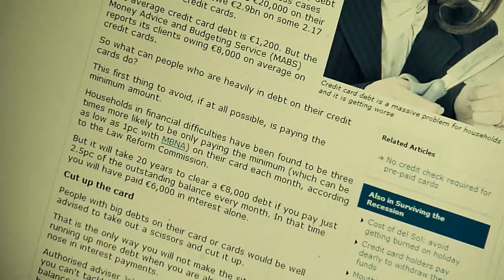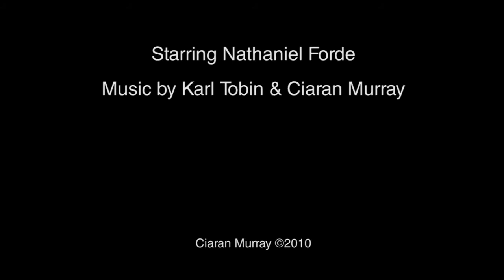Plastic Nightmare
A short film I directed, edited and scored in July 2010. It conveys some recent statistics regarding credit card debt in Ireland.

Shot in HD on a little Panasonic DMZ-FZ38; edited in Adobe Premiere; colour-corrections/titles in After Affects.